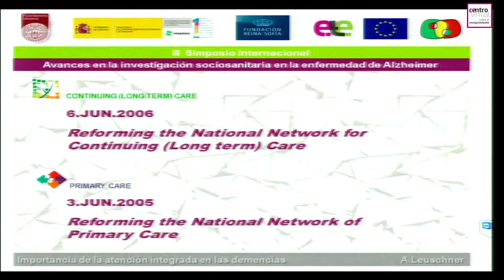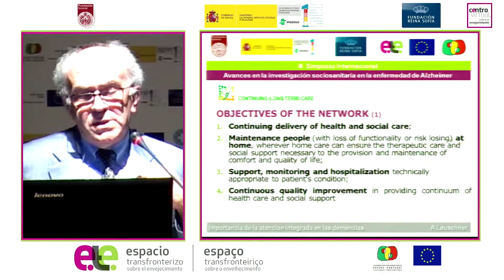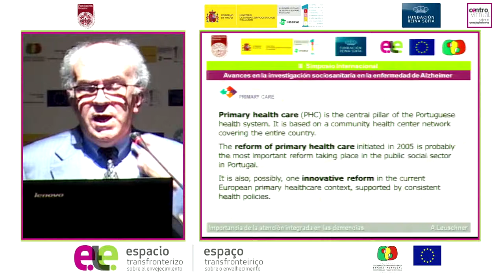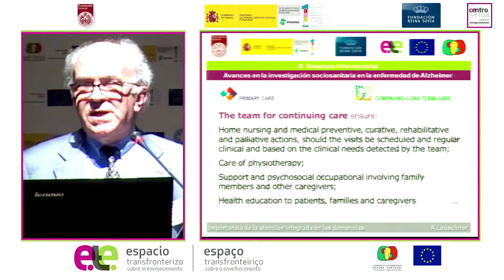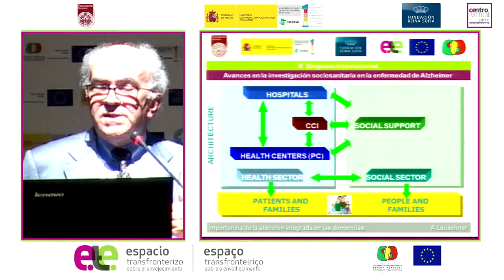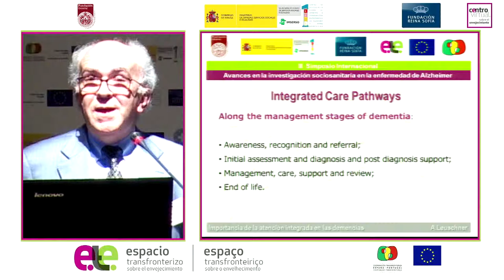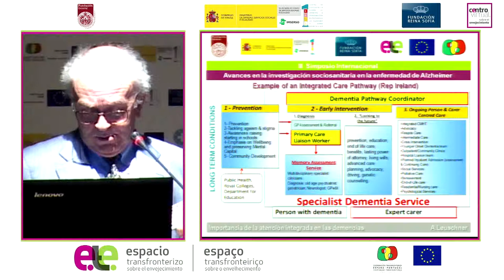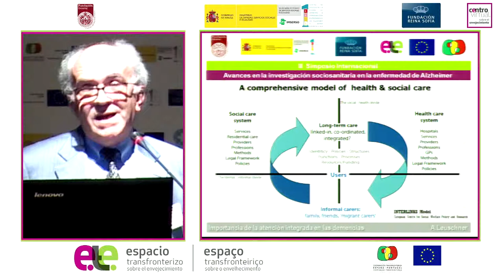III Simposio Internacional Alzheimer - Antonio Leuschner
Ponencia de Antonio Leuschner en el III Simposio Internacional “Avances en la investigación sociosanitaria en la enfermedad de Alzheimer”, dentro de la III sesión “Perspectivas sobre la enfermedad de Alzheimer y la investigación sociosanitaria”.

Modera Koldo Aulestia, Confederación Española de Asociaciones de Familiares de personas con Alzheimer y otras demencias.

Presidente del Consejo Nacional para a Saúde Mental, Direcção-Geral da Saúde. Presidente de la Administración del Hospital Psiquiátrico Magalhães Lemos, desde 1997, y profesor invitado con la regencia de Psiquiatría del Instituto de Ciencias Biomédicas Abel Salazar de la Universidad de Oporto, desde 1998. Doctor en medicina, psiquiatra. Posgrado en Administración de Empresas. Ha participado en un gran número de reuniones científicas nacionales e internacionales sobre temas de su interés (Psiquiatría y Salud Mental, Geriatría y Gerontología, Gestión de Servicios de Salud, Educación Médica), integrando los comités científicos de algunos de ellos y en diversas reuniones internacionales de la OCDE, OMS-Europa y Unión Europea en las áreas de salud mental y la salud de las Personas Mayores. Coordinador del Simposio Internacional "La demencia: el otro lado del espejo”, patrocinado por la Fundación Calouste Gulbenkian (2010). Coeditor del libro 'Psychogeriatria' (2006) y coautor del libro "La enfermedad de Alzheimer y otras demencias en Portugal '(2005). Autor o coautor de numerosas ponencias y presentaciones en conferencias y reuniones y de diversos artículos publicados en libros y revistas nacionales e internacionales, en las áreas de Geriatría y Gerontología, Salud Mental y Gestión y Organización de Servicios.